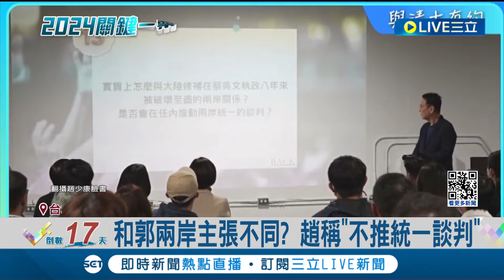和郭兩岸主張不同? 趙少康稱"不推統一談判" 民進黨痛批立場多變 林楚茵酸: 學柯變來變去騙票?│記者 魏汶萱 李政道 張昱傑│【LIVE大現場】20231227│三立新聞台